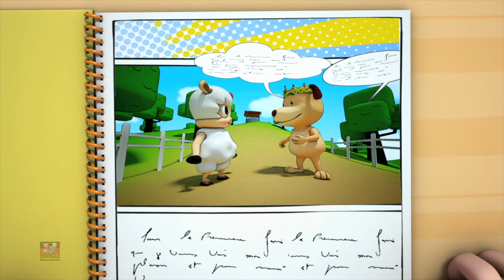Humpty Dumpty Finger Familie | Kinderlieder | Farmees Deutschland | Kinderreime | Animierte Videos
Hallo Kinder, Farmees bringt Humpty Dumpty Finger Familie mit besten Animationen und Cartoons für Kinder auf Deutsch.
Sehen Sie sich unsere Sammlung beliebter Kinderreime an und Lernvideos für Kinder im Vorschulalter
und Babys lernen und mitsingen.